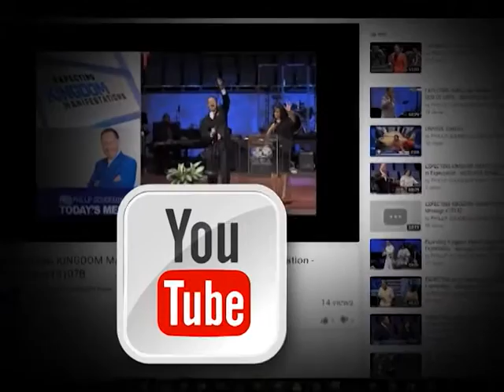DRS. PHILLIP & BRENDA GOUDEAUX: MARRIAGES THAT WIN - Message 16130A